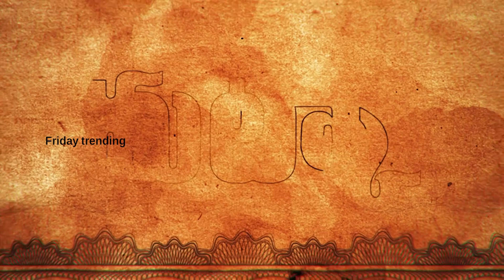Matka Motion Poster Teaser | Varun Tej | Karuna Kumar | Meenakshi Chaudhary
Watch Here: Matka Motion Poster Teaser | Varun Tej | Karuna Kumar | Meenakshi Chaudhary |